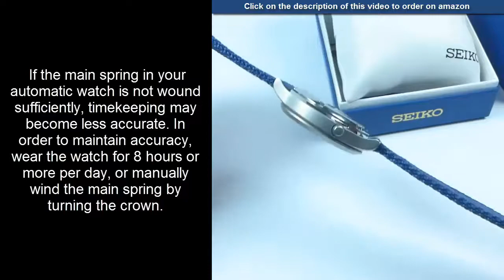Seiko SNK807 review - Seiko 5 Automatic Stainless Steel Watch with Blue Canvas Band